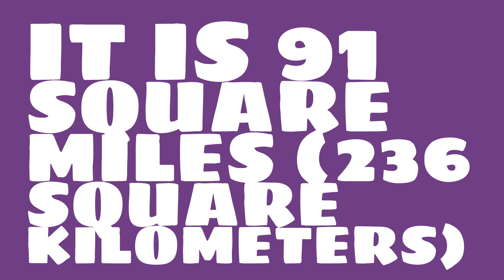How big is Lake Winnibigoshish?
What are some facts about 54th? Watch this video to see trivia about Lake Winnibigoshish.